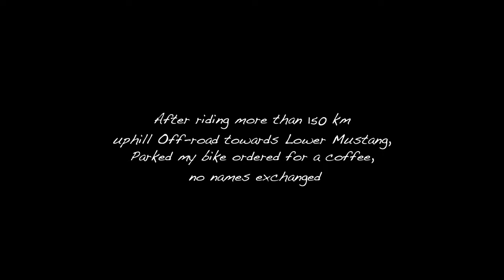Strangers Music Jam at first meet | Himalayan Java Cafe | Jomsom MUSTANG, NEPAL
This is exactly what happened..!
so after a tough ride, reached Jomsom, the destination for the day and the place i stay was the property right next door to this cafe, Om's Home
I parked my bike, took off my muddy jacket and other first layers of biking. completely exhausted because there was nothing such as road in this route.
Requested for a cup of coffee and was looking at the instruments and asked him do you play and he said yes, with no second thought i just called him through hand gesture and this happened.
Im so thankful My dearest friend was quick enough to shoot the whole thing so i could share this with everyone.
so apparently he is not on social media, masters in music language and now taking care of this cafe in this remote location for a while..!